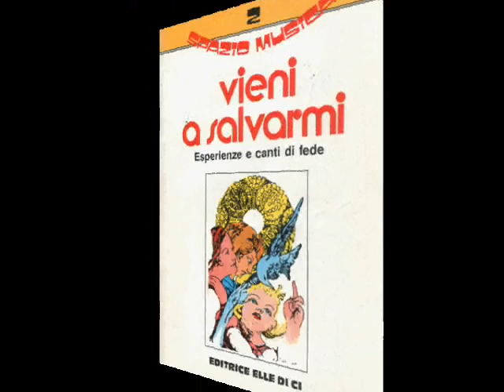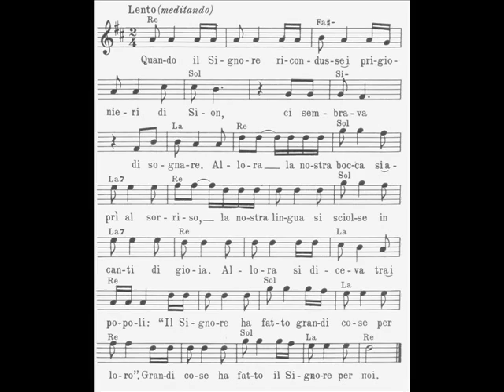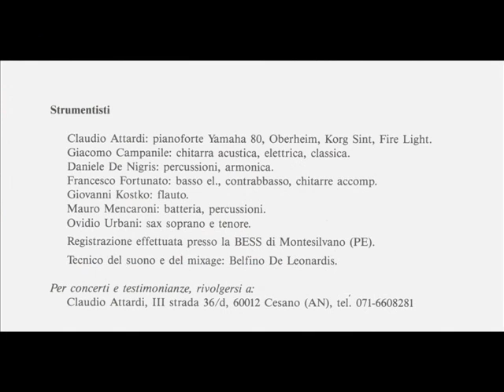PRIGIONIERI DI SION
MUSICA E VOCE LUCIO SARTINI
spartito